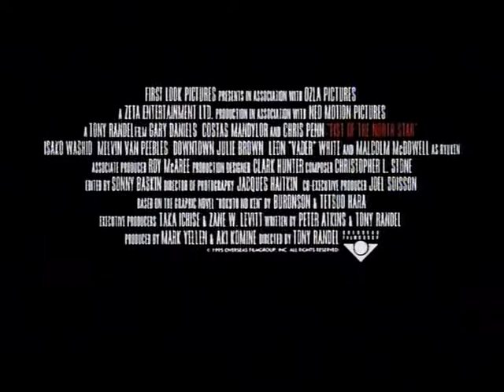Fist of the North Star (1995) Trailer German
USA 1995 - OT: Fist of the North Star

Inhalt:
Nach der Apokalypse ist die Welt weitgehend verwüstet. Shin (Costas Mandylor), selbsternannter Herrscher der Welt, terrorisiert sein Volk. Die verängstigten Menschen sind ihm und der Willkür seiner grausamen Anhänger, den "Crossman", ausgeliefert. Allein Kenshiro (Gary Daniels) kann die Überlebenden der Endzeit-Katastrophe retten. Als dem tapferen Krieger im Traum sein toter Vater (Malcolm McDowell) erscheint, der ihn ermahnt, nicht tatenlos das verwüstete Land zu durchstreifen, steht Kenshiros Entschluss fest. Der Martial-Arts-Kämpfer dringt in das gefährliche Gebiet des Paradise Valley-Volks ein und fordert seinen Widersacher zum Kampf heraus. Kenshiro kämpft um die Zukunft der Menschheit und vor allem um Julia (Isako Washio), die Shin gefangen hält.